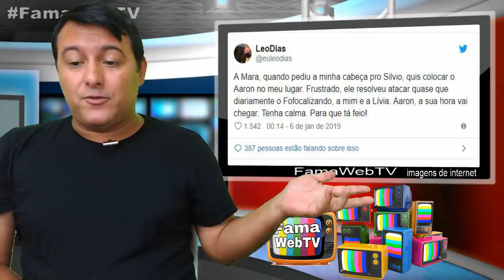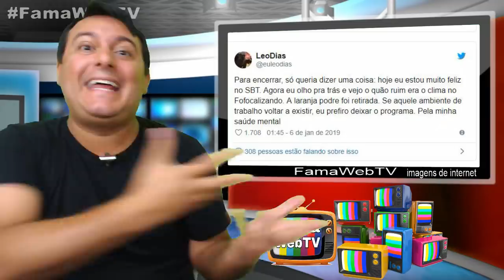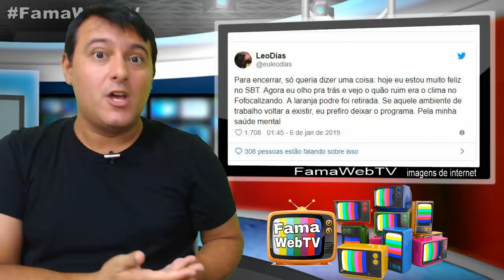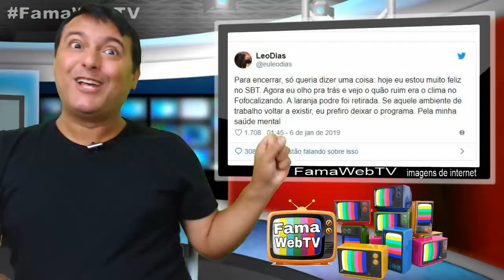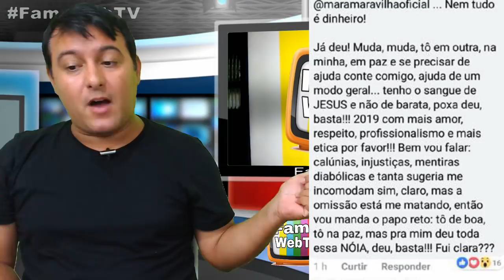🔥ESCULHACHOUUU: Leo Dias DETONA Mara Maravilha e ela dá a RESPOSTA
Leo Dias protagoniza barraco nas redes socias com Mara Maravilha e Aaron Tura do site  Tv Foco

Siga o Instagram do canal: @famawebtvoficial

Se você quiser mandar um cartinha ou cartão postal aqui segue
Caixa Postal

Adriano Tavares
Caixa Postal: 1507
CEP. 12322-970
Jacareí SP